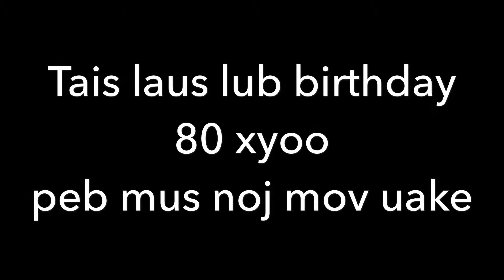Tais laus birthday 80